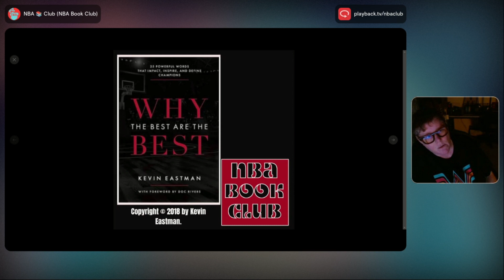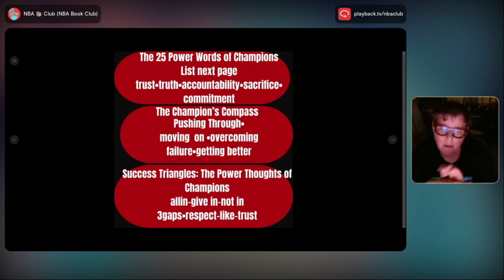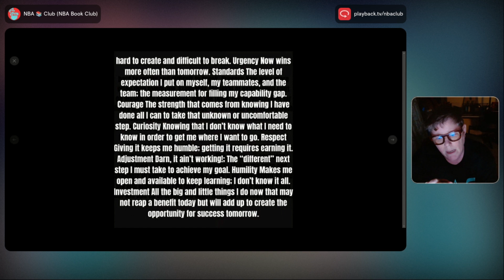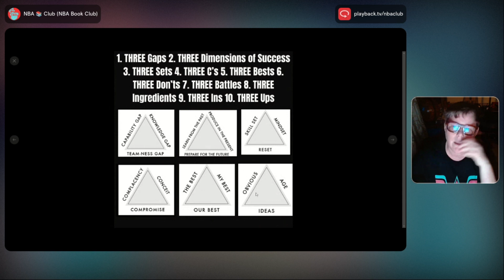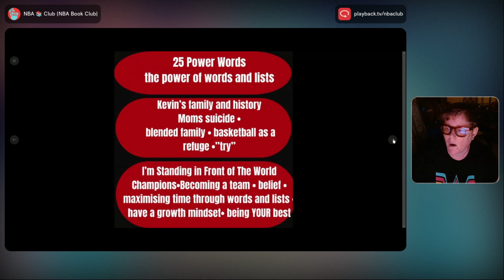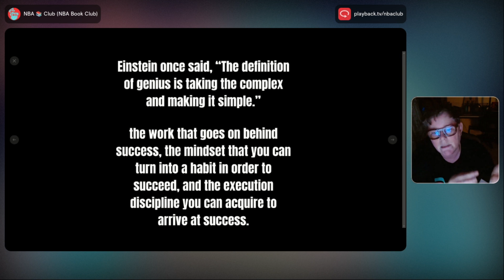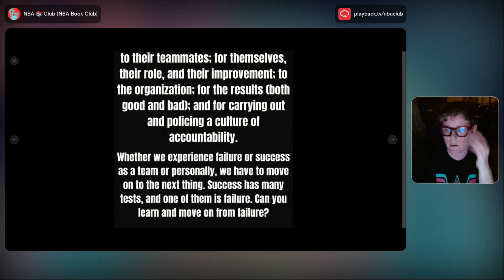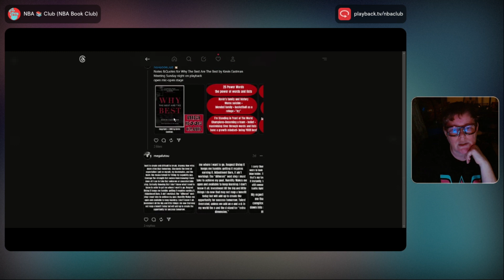NBA Book Club ep 17: Why The Best Are The Best by Kevin Eastman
Motivational read about what makes the best the best in basketball, business and life. Kevin Eastman is a former assistant coach in the NBA turned motivational speaker and gives insight into what some of the greatest basketball players ever have in common as well as his own organizational and motivational philosophy through the definition, use and belief in words and list as a means to enhance skillsets, mindsets or just reset.